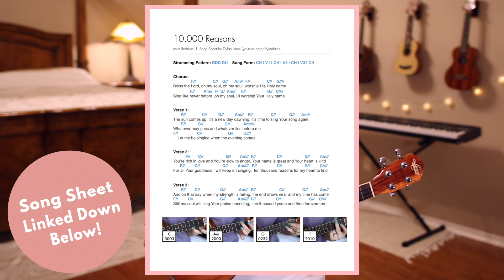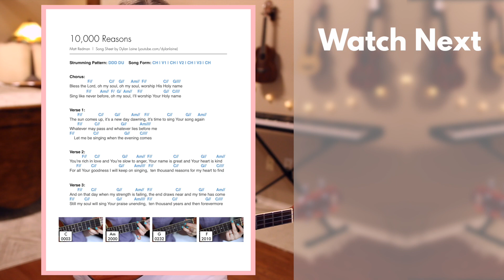Done It Again - SINACH (Ukulele Cover)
Here's my ukulele cover of Done It Again by SINACH! Printable Song Sheet // Don't forget... ⬇︎

(for beginners)

— ABOUT ME! —